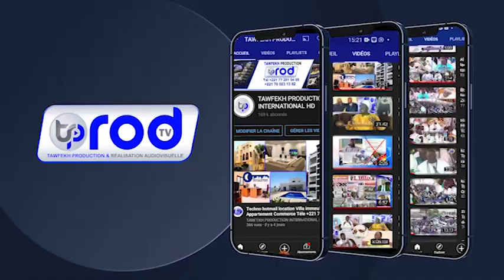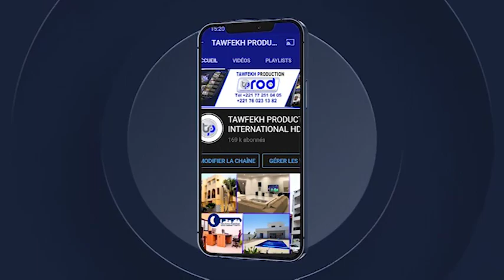Kadou sédé Serignev FALL ci S.Khadim GUEYE Journée de lancement construction Daara Al Khour'an